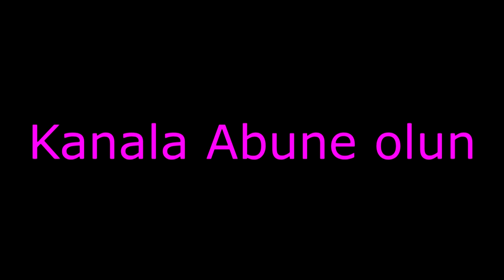BEYIN DAGITMA MERASIMI PUBG LITE AZERBAYCAN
kanala destek bagis linki
salam dostlar bu kanalda istenilen oyun haqqinda vidoe ve ya canli stream edecem. kanala abune olmagi unutmayin. cunki sizlerin komekliyi ile abune sayini artirmaq isteyirem. daha cox video icin kanaldaki vidolari beyenmeyinizi xahis edirem.

"Azərbaycanın bir nömrəli oyun kanalı" "Trend Azərbaycan oyun kanalı" "Azeri Oyun kanalı" "Azerbaijan Gaming channel" "Azərbaycan super oyun kanalı" "Azərbaycan Youtube kanalı" "Azərbaycan super Youtube Oyun Kanalı" Pubg Mobile Azerbaycan.

Videomu ilk sən izləmək istəyirsənsə 🔔 bildirimləri açmağı unutma ❗️PUBG
MOBİLE
AZƏRBAYCAN
CUSTOM
ROOM
PUBG MOBİLE
CUSTOM ROOM
PUBG MOBİLE CUSTOM ROOM
PUBG MOBİLE AZƏRBAYCAN CUSTOM ROOM
PUBG MOBİLE AZERBAYCAN CUSTOM ROOM
PUBG MOBİLE AZERBAYCAN
PUBG MOBİLE AZƏRBAYCAN
AZERBAYCAN
pubg
mobile
azərbaycan
custom
room
pubg mobile
custom room
pubg mobile custom room
pubg mobile azərbaycan custom room
pubg mobile azerbaycan custom room
pubg mobile azerbaycan
pubg mobile azərbaycan
pubg mobile azerbaycan
pubg mobile azərbaycan